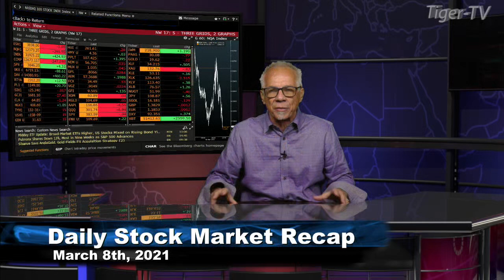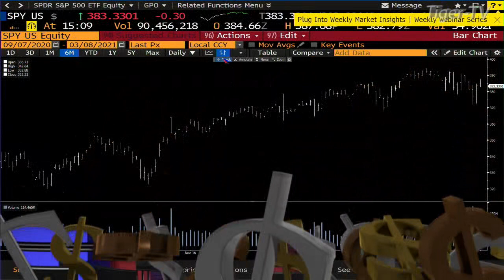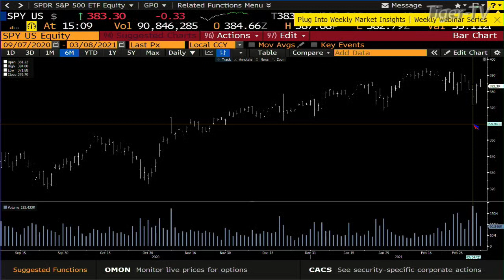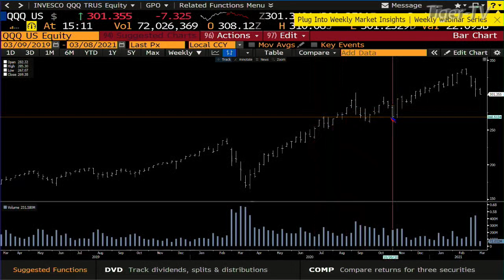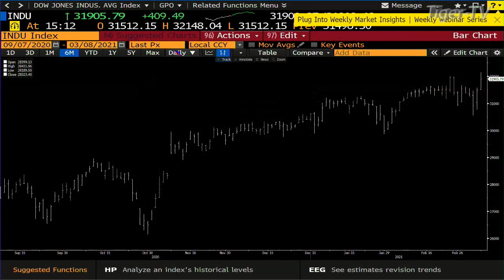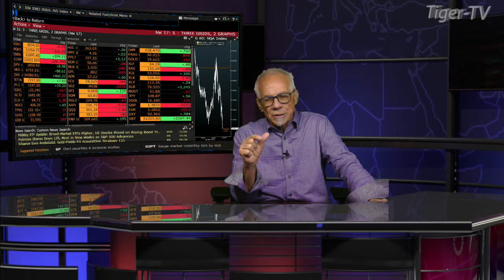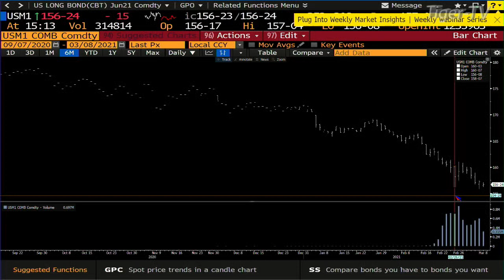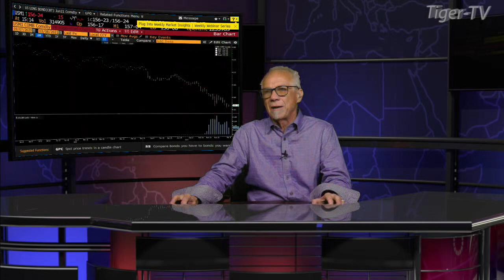March 8th, Daily Stock Market Recap with Tom O'Brien - 2021